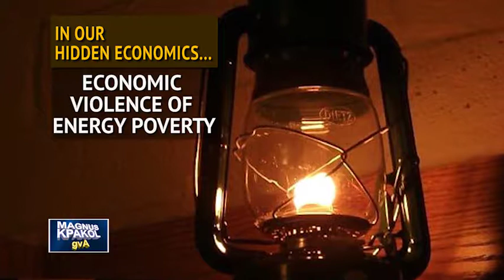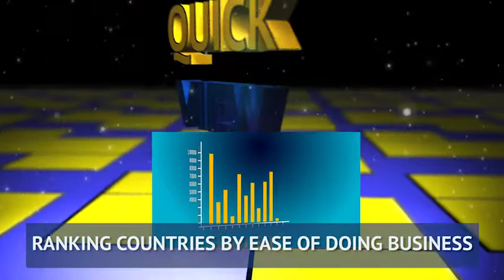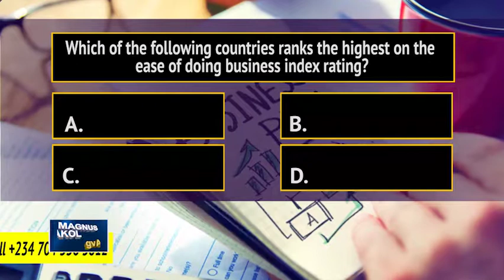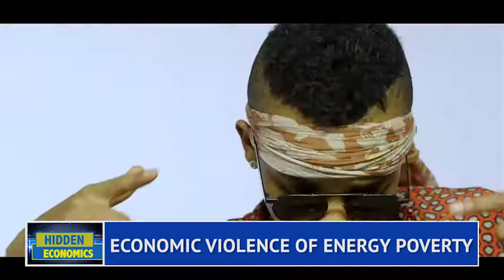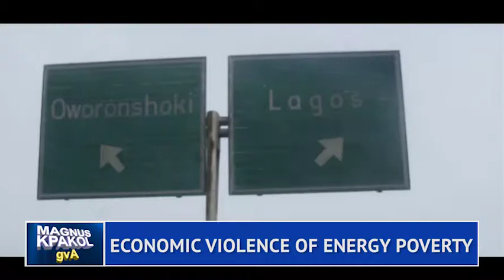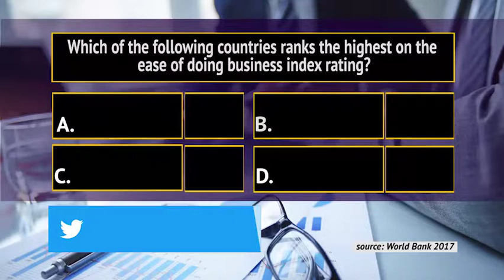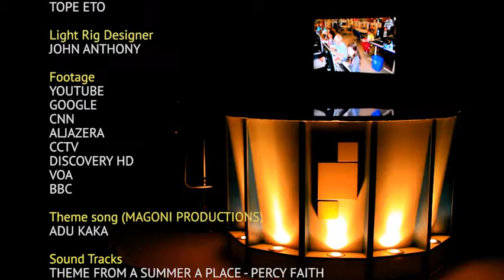A RENEWABLE ENERGY IMPERATIVE FOR NIGERIA - Magnus Kpakol's Episode